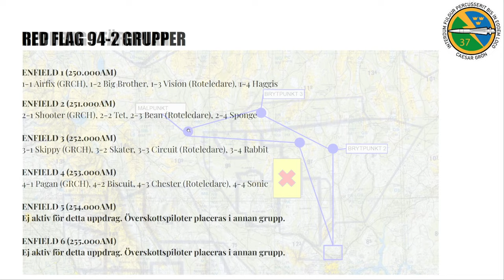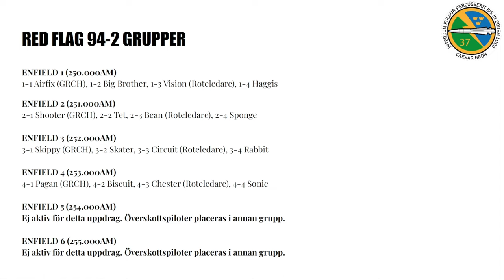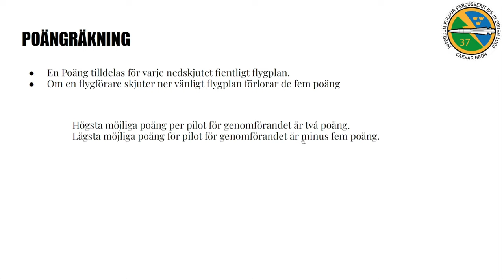DCS Red Flag 94-2 VII: Operation Olds